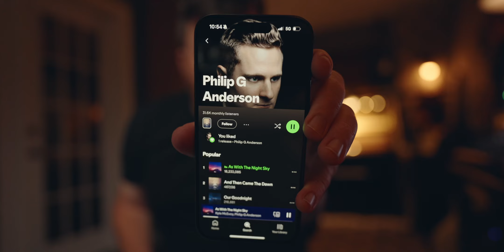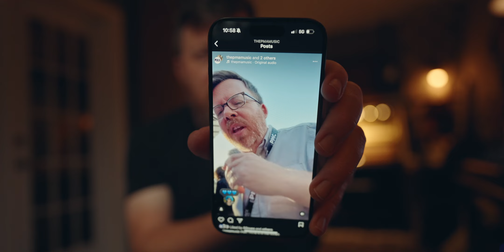Gold Advice From Lifer Composers (PMC 2024)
I took my yearly trip to the Production Music Conference in LA with no plans to film, but that changed on the last day. Every year, I meet a group of people who remind me what it really takes to build a career in this business — writing tons of music and hoping it gets synced, whether in 6 months or 10 years. In this video, I’m sharing the stories and advice of these seasoned composers who know how to thrive in the industry.